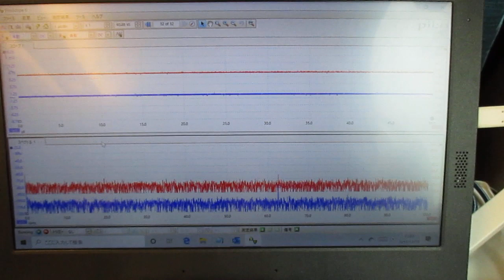超音波を利用した「振動計測技術」 ultrasonic-labo